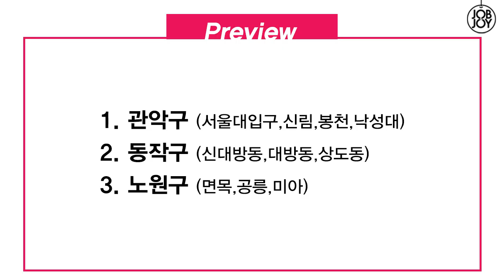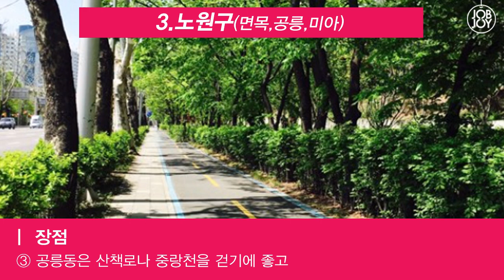자취 꿀팁 서울 자취하기 좋은 동네 추천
서울에서 자취하기 좋은 동네는 어디일까요?

관악구, 노원구, 광진구, 동작구,
신촌라인, 영등포구, 강서구 자취

자취방 가격, 시세, 교통, 편의시설 치안
모든 요소를 고려했을때 추천하고 싶은
자취하기 좋은 동네입니다 ♥

대학생 자취방, 직장인 자취방을 찾고있다면
서울 자취하기 좋은 지역 추천을 확인해서
자신에게 맞는 자취방 구하시길 바래요~